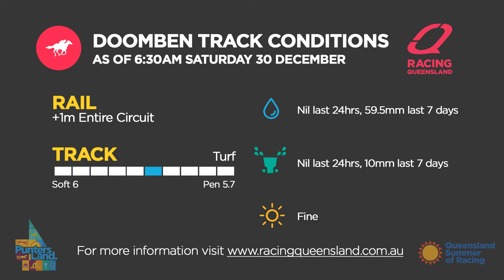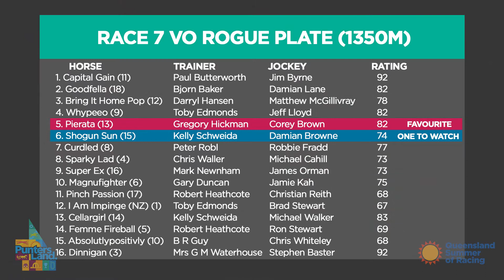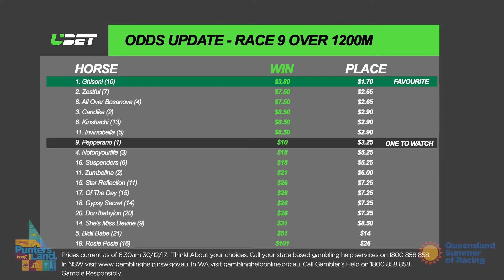FULL PREVIEW Cut to the Chase Bernborough Day